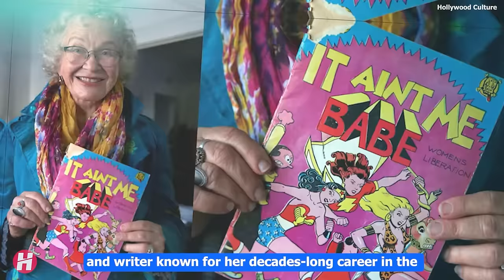15 Famous Actors Who died Today 17th April 2024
15 Famous Actors Who died Today 17th April 2024 - Actors Who died in the last few days and how they died